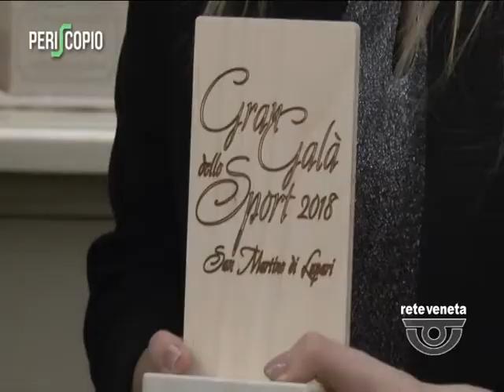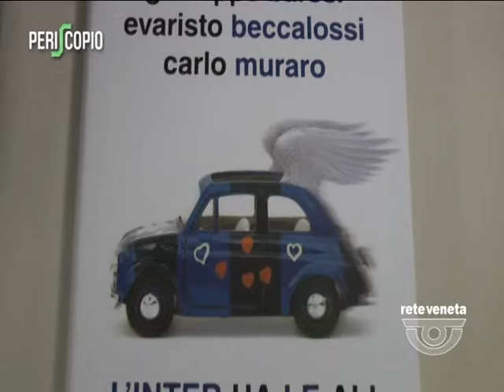Rete Veneta - PERISCOPIO al Gran Galà dello Sport San Martino di Lupari 2018